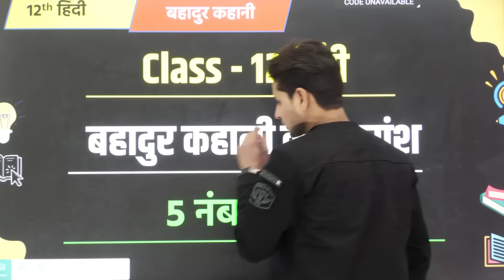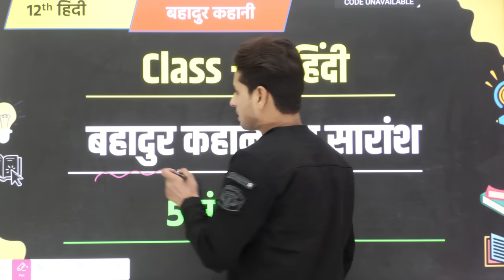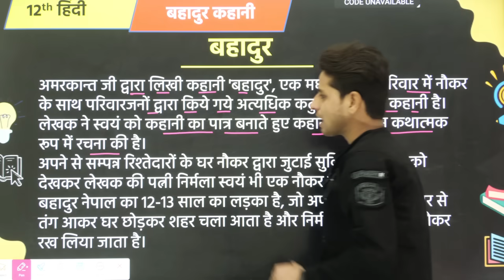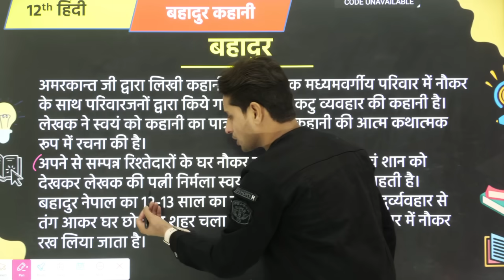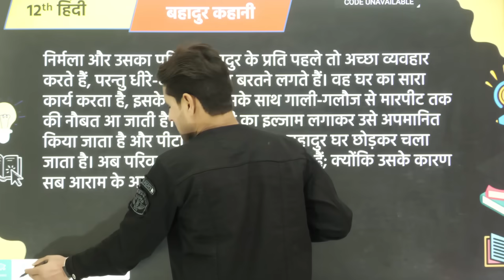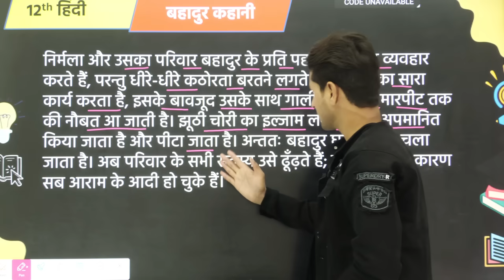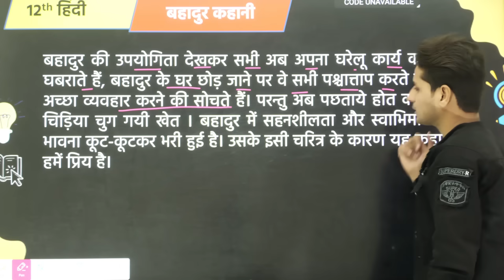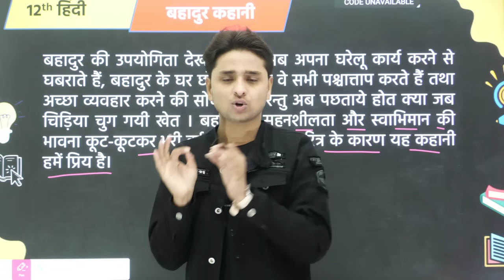बहादुर कहानी का सारांश,//Bahadur kahani ka saransh,//Bahadur kahani class 12 Hindi,//Bahadur story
About this video:
Hello students is video mein maine aapko class 12 Hindi ka ek most important kahani bataya hai. is video mein maine aapko Bahadur kahani ka saransh bataya hai jo aapki board exam Mein panch number ka poochha jata hai.

Topics covered in this video:
1) Bahadur kahani ka saransh
2) Bahadur kahani
3) Bahadur kahani class 12 Hindi
4) Bahadur story in Hindi
5) Bahadur kahani ka saransh class twelfth English 2024
6) Bahadur kahani ka saransh 2024
7) Bahadur story
8) Class 12 Hindi Bahadur kahani ka saransh
9) 12th Hindi Bahadur kahani ka saransh
10) Bahadur kahani ka saransh Kaise yad Karen
11) Bahadur Hindi story